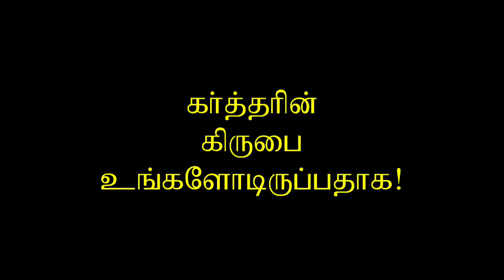02.பைபிளின் கடினப் பகுதிகளை விளக்கும் விதிகள் II-Rules for interpreting difficult Bible passages II